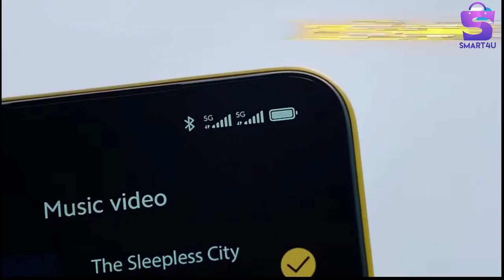POCO M3 Pro 5G Mobile Official Trailer Unboxing, Price, Specification